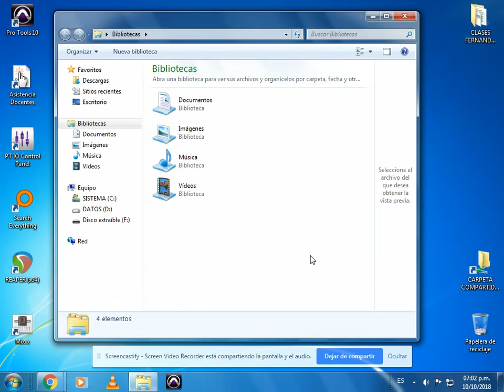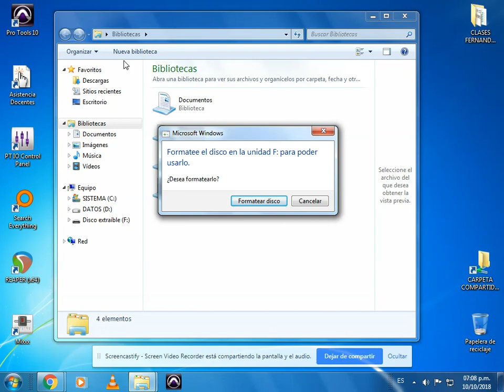USB CORRUPTO - SISTEMA DE ARCHIVOS - (FAT 32 TREE ERROR) - EDIT MIER - UTP 2018-3